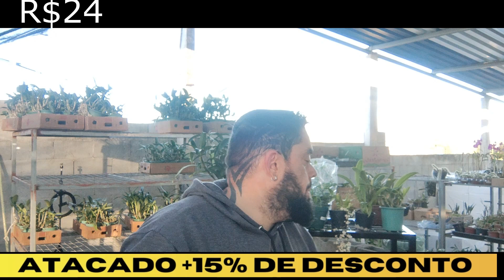AS MAIS BELAS MINI ORQUÍDEAS EMPROMOÇÃO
Quer receber novidades e promoções exclusivas? então clique nesse link para entrar em nossa comunidade no whatsapp ENTRE EM NOSSO GRUPO DO WHATSAPP E APROVEITE PROMOÇÕES INCRÍVEIS!

CATASETUM BRANCA PINTALGADA ADULTA SEM ID
R$149,90

DENDROBIUM THYRSIFLORUM ADULTA
R$74,79

ONCIDIUM SWEET SUGAR ADULTA
R$24,90

LC BLAZING TREAT PRÉ ADULTA
R$15,94

MINI ORQUÍDEA BULBOPHYLLUM MINIATUM PRÉ ADULTA
R$16,04

STELIS MACROCHLAMYS ADULTA (MICRO ORQUÍDEA) COM AVARIAS
R$16,04

ORQUÍDEA DENDROBIUM KINGIANUM TIPO PRÉ ADULTA NO VASO
R$15,94

MICRO ORQUÍDEA PLEUROTHALLIS RESTREPIOIDES ADULTA
R$16,95

CATTLEYA ADULTA MICHURUCA SEM ID
R$24,99

ORQUÍDEA TREPADEIRA TERRESTRE BAUNILHA PRÉ ADULTA
R$44,00

CATTLEYA LC ALOHA CASE CHING HUA ADULTA (FILHA DE WALKERIANA)
R$74,89

KIT 3 MINI ORQUÍDEAS ONCIDIUM TWINKLE ADULTAS
R$99,90

CATTLEYA JAGUARIUNA ADULTA COM AVARIAS
R$74,79